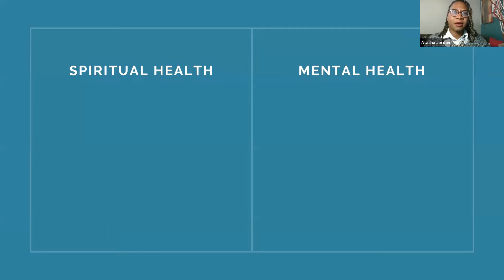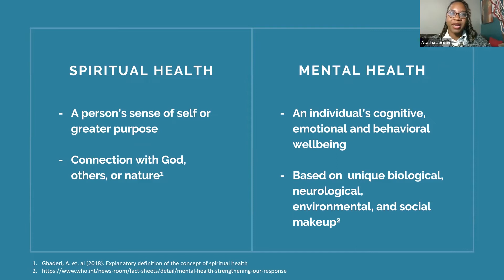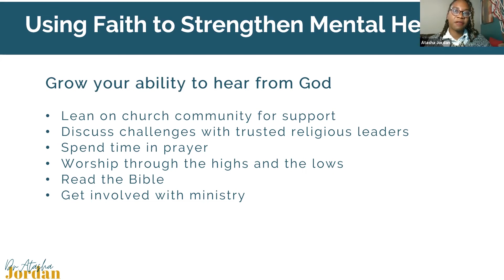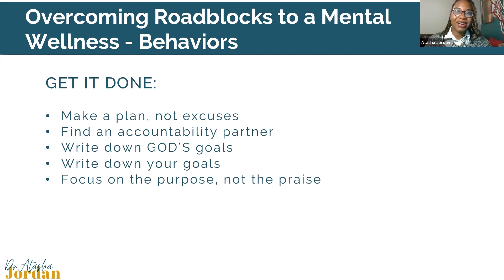GLOW Code Community Sneak Peek: (Webinar Featuring Dr. Atasha Jordan)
A short clip of my webinar discussing the intersections of faith & mental health with Dr. Atasha Jordan M.D.  The full webinar is available to members of The GLOW Code Collective (The Private GLOW Code Community.  💥LINK BELOW TO JOIN💥
Hey, I'm Nicci!  I'm a Board Certified coach, a lawyer and woman who's trying to let her light shine! I create content, cultivate community, and offer coaching for Believers & Baddies, Fly Girls who walk by faith, and Around the Way Girls who are unashamed of the gospel.  I coach women in living a spiritually strategic lifestyle that prioritizes our Kingdom allegiance, honors our wonderful design, and embraces our divine assignment.  I help women design the lives they truly deserve!